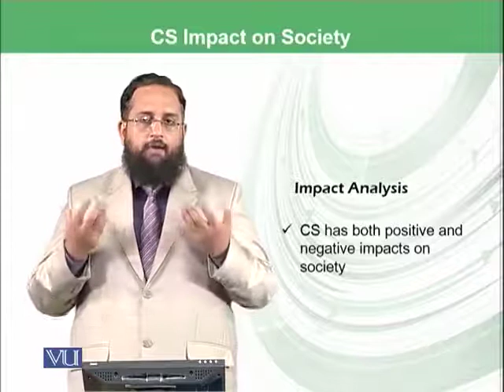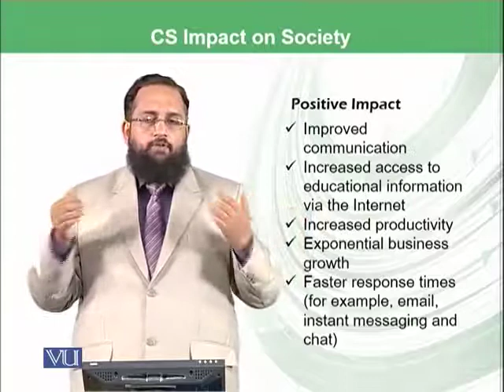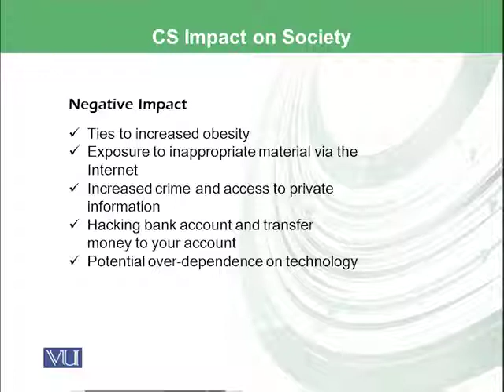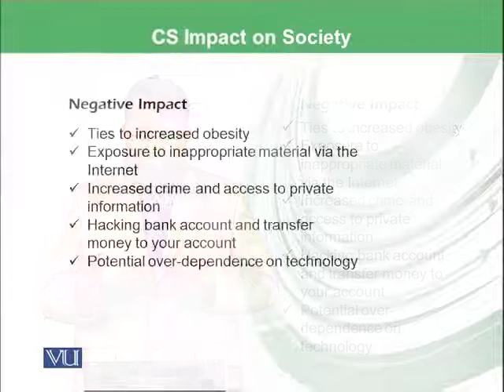CS101 Topic176 480p 25fps H264 128kbit AAC